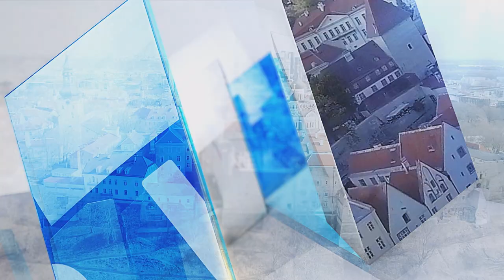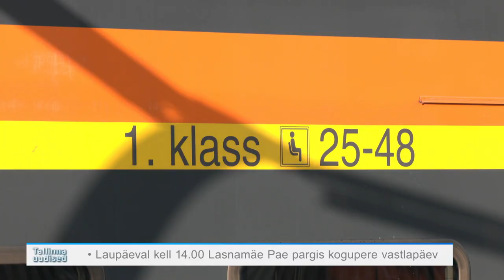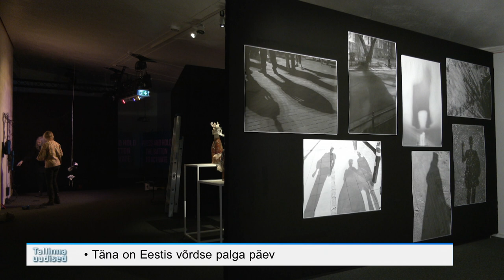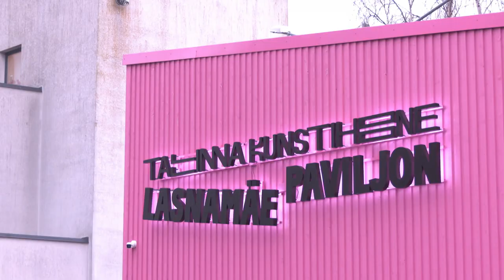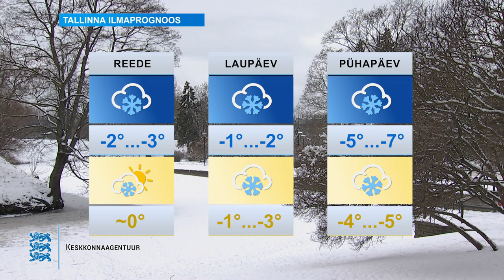23.02.2023 - Tallinna uudised